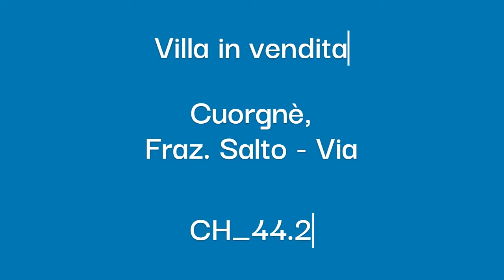CH_44.2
Nella tranquilla frazione di Salto, di comodo accesso stradale. Oltre ampio magazzino, tettoia e spazioso terreno privato.
RIF. CH_44.2